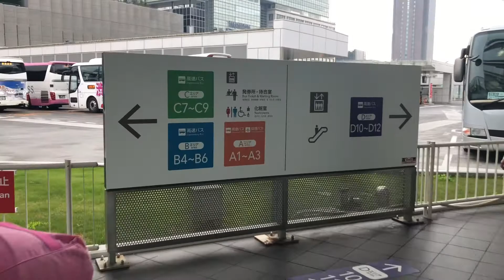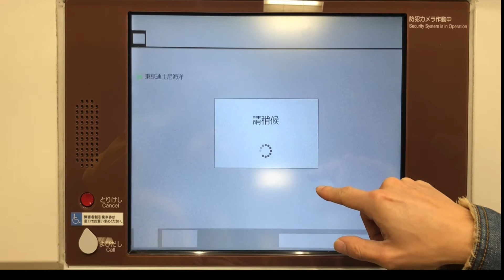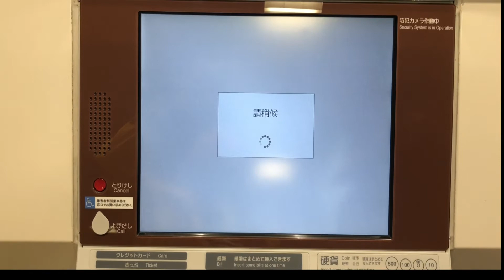Shuttle Bus from Shinjuku Station to Tokyo Disneyland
An easy way to go  to Tokyo Disneyland from Shinjuku Station by shuttle bus.